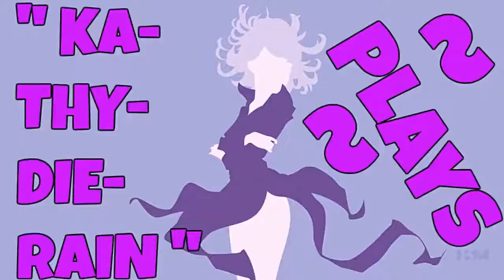" KaThyDieRain Plays ~ HuniePop Pc Part #39. Gameplay "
"* ABOVE *"

8 gorgeous girls each with their own personalities, preferences and style. (Rumor has it there are several secret characters to unlock as well!)

System Requirements HuniePop Uncensored:

OS: Windows XP+
Processor: 1.2 GHz
Memory: 2 GB RAM
Graphics: DirectX® 9 Compatible Graphics Card
DirectX: Version 9.0a
Hard Drive: 1 GB available space
Title: HuniePop
Genre: Indie, RPG, Simulation, Strategy
Developer: HuniePot
Publisher: HuniePot
Release Date: 19 Jan, 2015
Download Links HuniePop :